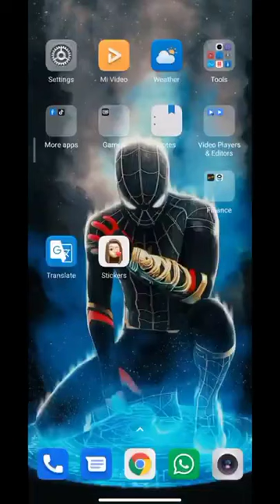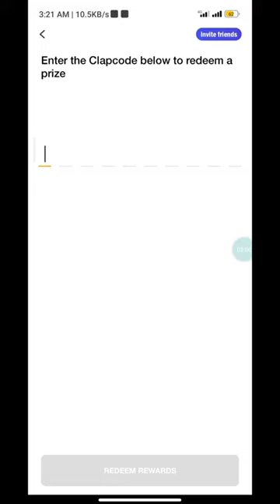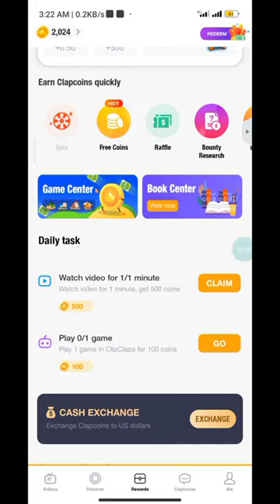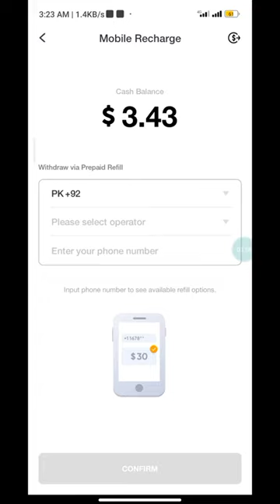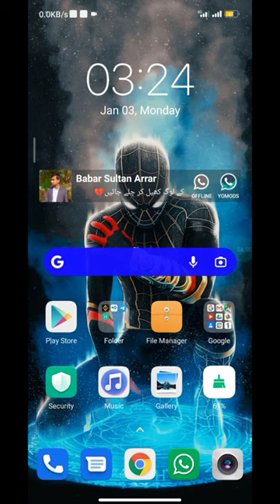how to make money on clipclaps earn_money_clipclaps_app clipclaps clipclaps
use this redeem code 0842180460 and get dollar 💵💰
app Link Hey! Come watch funny videos with me on ClipClaps! There is a $1 sign up reward.

What is Clipclaps

Clipclap app is the best Android App to make money without investment. I had done so much research about this app and found This is a legit app.

Clipsclaps provides different types of offers to make money online.

Advantage of clipclaps

2: Earn money without investment

3: You can earn up to 500 dollars to 1000 dollars per month

4: Earn money with referral also.

Download App Use clip claps redeem code 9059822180
Watch video

Are you fond of videos? If yes Than in this app, you can make money by watching. More videos mean more coins. You can easily exchange coins for cash.

: Upload videos

Upload at least eight videos in one day. Use copyright-free video, Sign up for Pixabay and pixel. Here you will get unlimited copyright-free videos. You can use these videos on youtube also.

Speenwheel

You can Speen many times in every day and believe me. You will win coins as well as money. Depend upon your luck.

Complete offer and make money

You will get different types of offers and earn money. Like install the app and run, complete offer, etc.

Use clipclap redeem code: 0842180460to Get 1 dollar signup bonus

Are you fond of play games, then you can earn money by playing a game also.

Earn money with referrals

You can earn money with referrals. Promote clip clips on social media like Facebook, Instagram, Youtube, Whatsapp, etc. And make unlimited money.